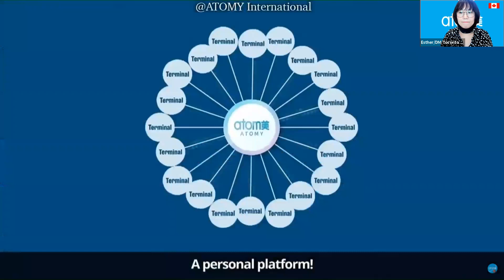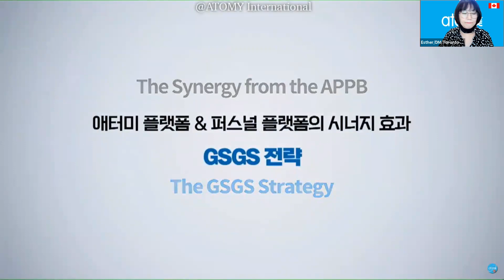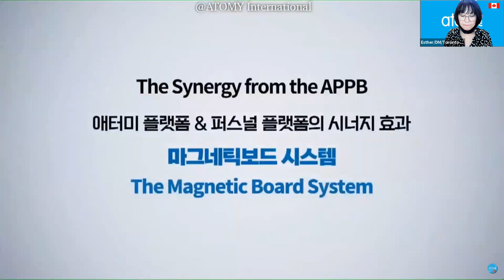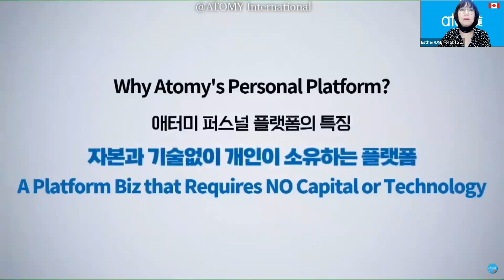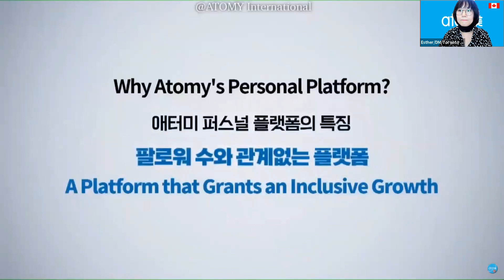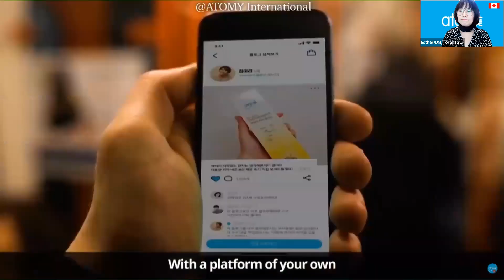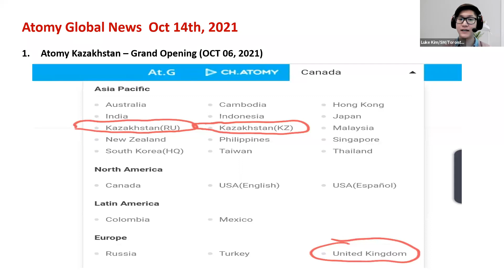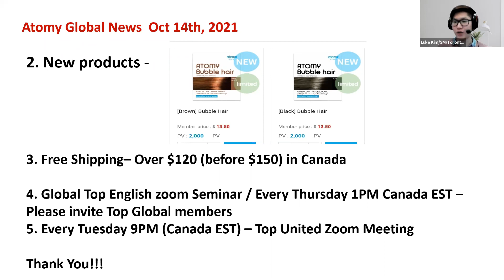Top Global English Seminar [RM Baek, Sung- Ok/System Lecture] Oct 14,2021